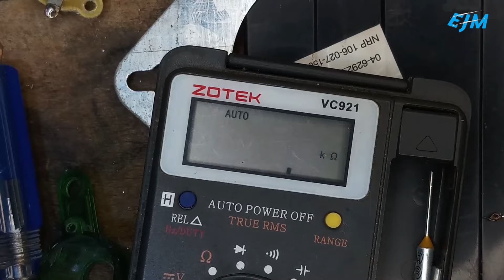cara mengganti saklar kipas angin